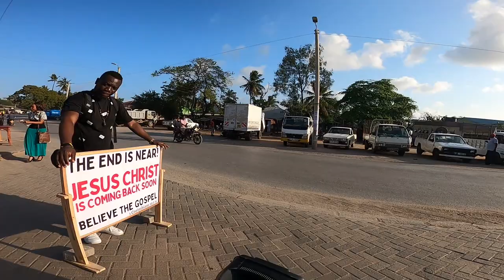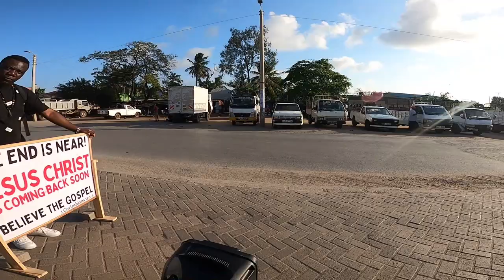Wenzangu walipigwa risasi Nairobi wakafa, ni mimi nilibaki na leo nahubiri injili